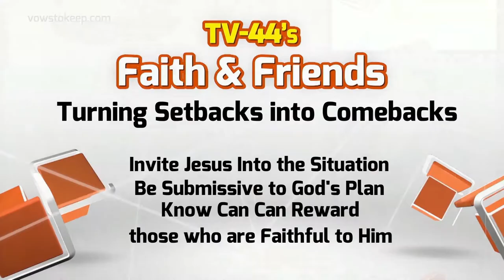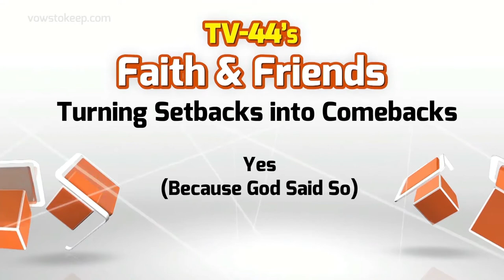Turning Marriage Setbacks into Comebacks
Experiencing a setback in your marriage? Don't let it sink the boat. Vowstokeep.com offers tried and true methods to keep your marriage afloat.